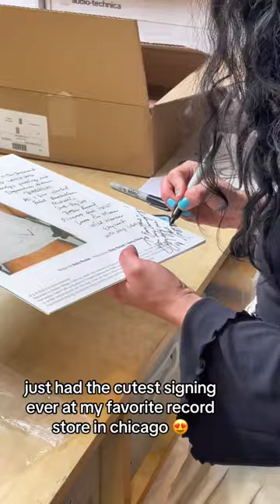you have my heart forever 💋